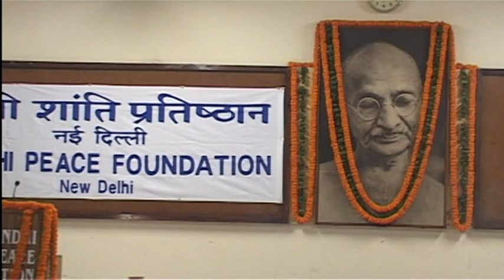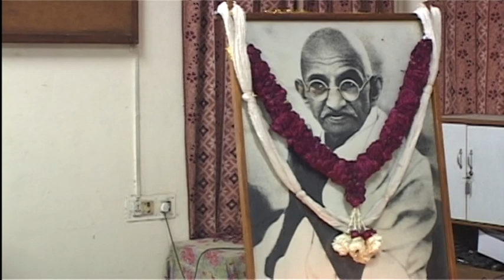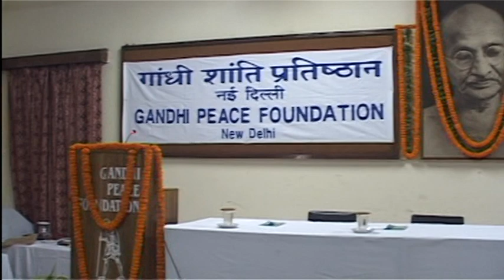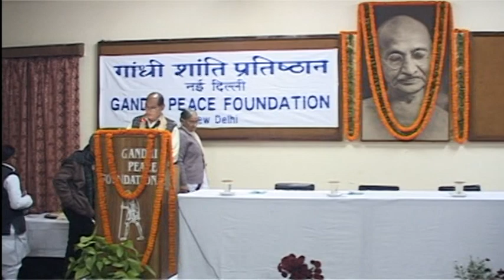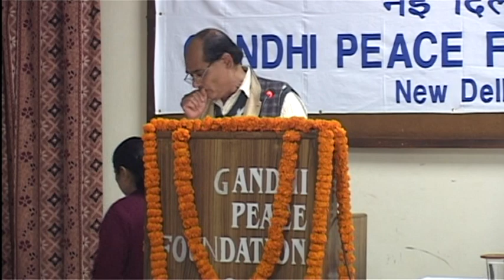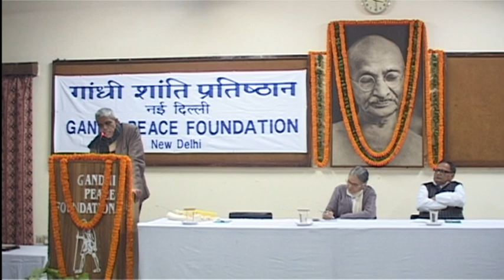Lecture at Gandhi Peace Foundation 1 of 5